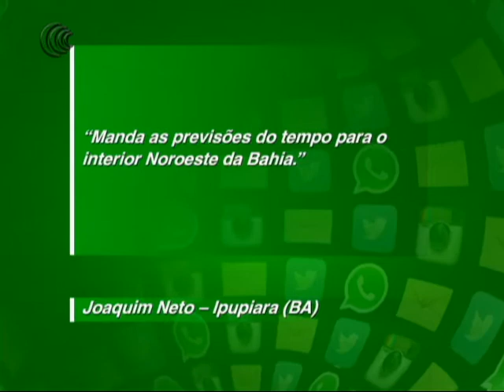AGBR RESPONDE - 30/11/2017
O Agricultura BR desta quinta-feira (30), trouxe mais uma   participação do telespectador no quadro Agricultura BR Responde. O Joaquim Neto de Ipupiara/BA nos enviou uma pergunta em nossa mídias sociais sobre para quando estará previsto chuva na região.

A Juliana Resende da Somar Meteorologia, trouxe mais informações sobre o clima para o município baiano.